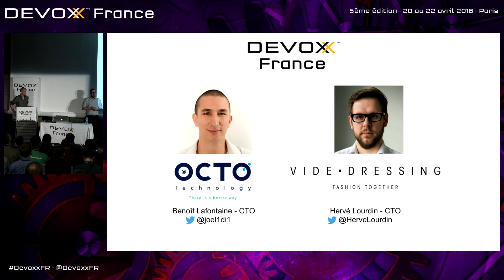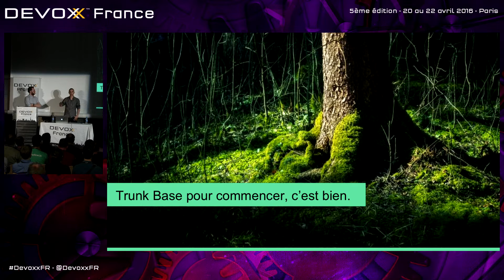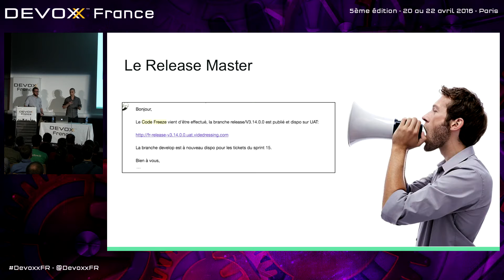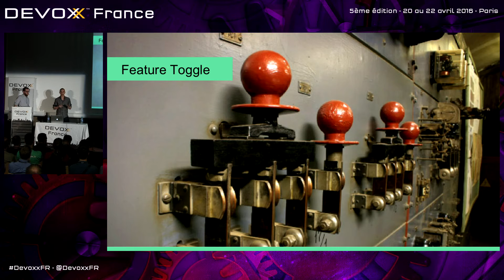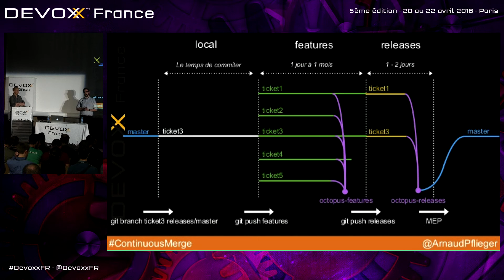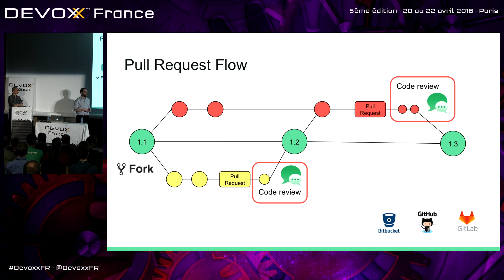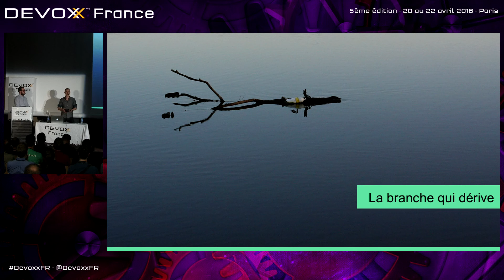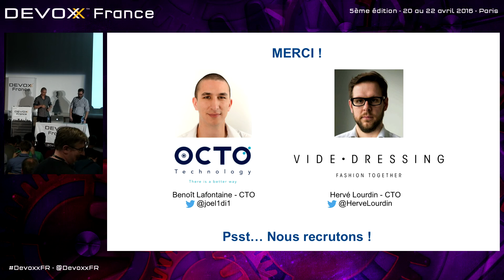Ce que les stratégies de versioning nous disent des dynamiques d’équipe (B. Lafontaine - H. Lourdin)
« La structure d’un système est à l’image de la structure de communication de l’organisation qui l’a conçu ». La Loi de Conway a été démontrée à maintes reprises, mais au delà de l’organisation formelle des équipes, la stratégie de branching que l’on adopte décrit et affecte les modes de communications entre collaborateurs.

Nous parcourrons les différentes stratégies de branching (feature branch, git flow, etc). Nous observerons alors pour chacune d’elles les impacts et conséquences sur nos modes de communication.

A la fin de cette session, vous ne brancherez plus par hasard !